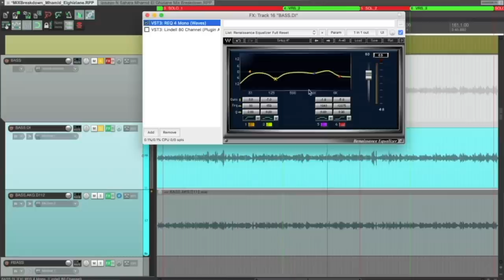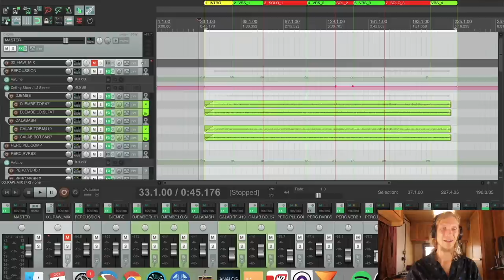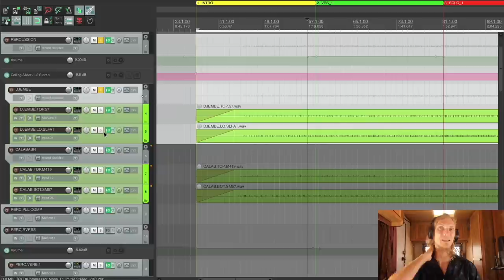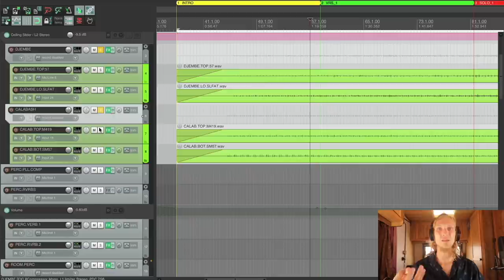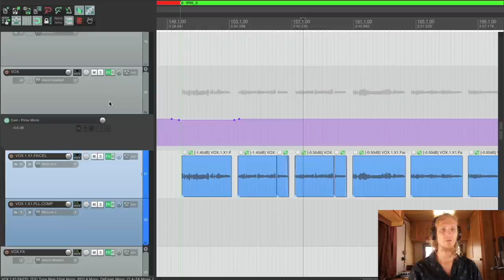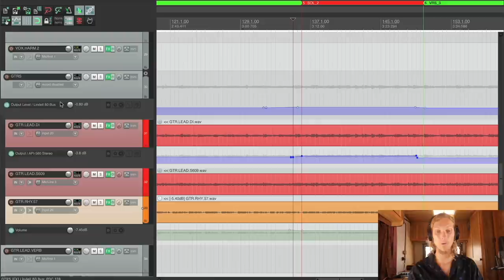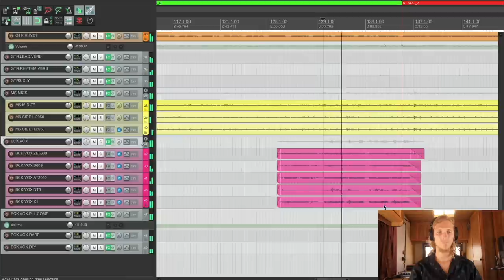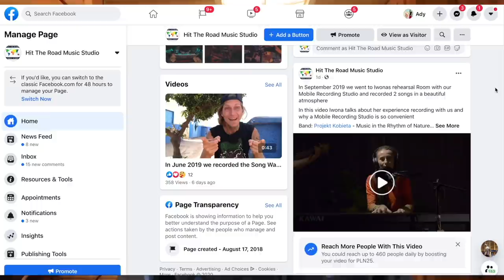Hit The Road Music: Mix Blues & Rock From Morocco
Ady is on the road again, and this time in Morocco with Blues and Rock group, Izouran N-Sahara!

Izouran N-Sahara, Roots of the Desert, is a blues and rock band from southeastern Morocco. The band’s music represents the diversity and culture of Tagounite and M’hamid El Ghizlane people. Singing in both Tamazigh and Arabic, Izouran N-Sahara’s songs talk about the unique situations of the nomadic people and their feelings of love, peace, and tolerance.

Izouran N-Sahara fused the traditional music styles of the Amazigh and Arabic people within the Sahara desert and have created a new modern take on traditional musical storytelling. The band has embraced the cultural diversity of their home and are doing what they can to represent the strength within the country of Morocco. “Our traditions and our values are our message.”

Izouran N-Sahara was a band that we could record live without a click track. Tribal music is unique and the click was killing the vibe. Recording Izouran N-Sahara’s music was one of the times when feeling and authenticity come before technique. Recording their music using both mid and side recording techniques gave so much more control and gave a cleaner recording, something you’ll learn to do from this course.

The Izouran N-Sahara Course:

You can mix the music recorded by Ady in his new course, that not only includes the multitracks, but also the license for you to use your mix on your own website or portfolio!

This is not only a great opportunity to learn how to mix this unique band, but you will also be supporting Ady as he travels the world in his RV equipped with a recording studio, so he can continue recording great bands like Izouran N-Sahara!